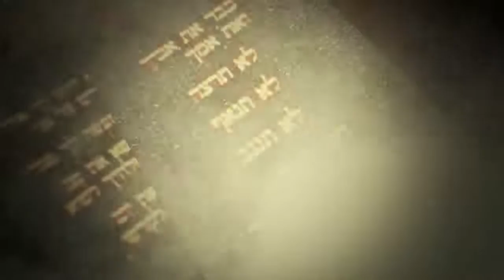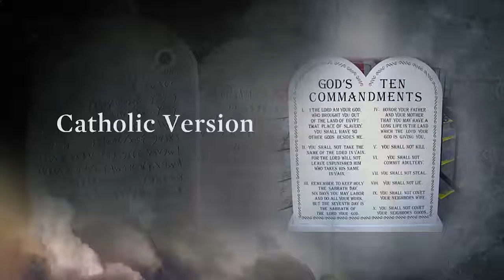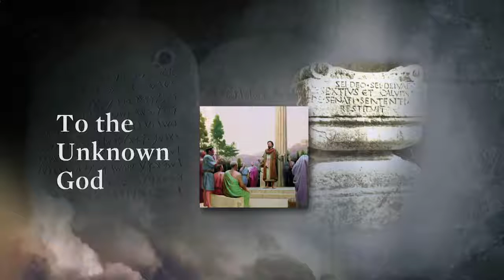Image of God -Doug Batchelor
The image of God part of the Ten commandments archives at amazingfacts.com

There you will find all of your burning questions.